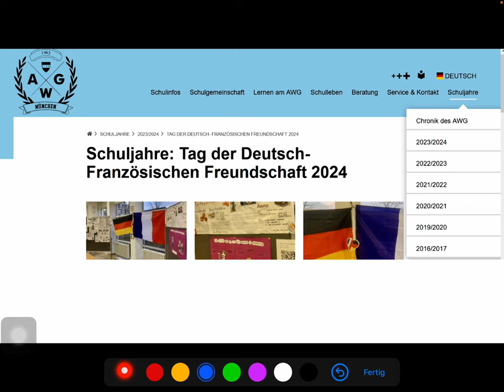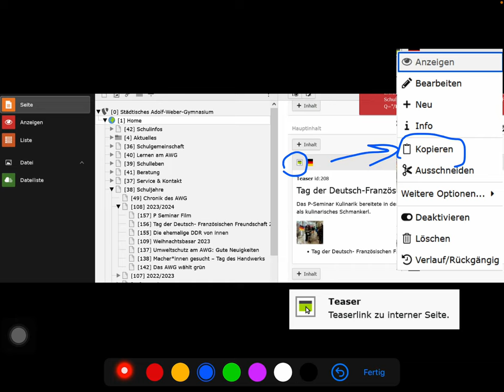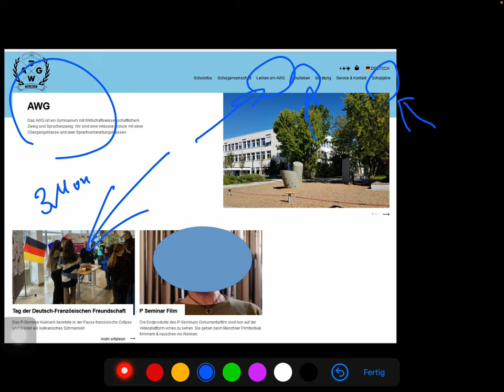Schulhomepage mit Typo3: Unser Workflow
Die alte Homepage ist nach 20 Jahren völlig unübersichtlich. Ich erkläre unseren Workflow für die neue Homepage. Aktuelle Inhalte kommen alle in einen Bereich der nach dem Schuljahr benannt ist.